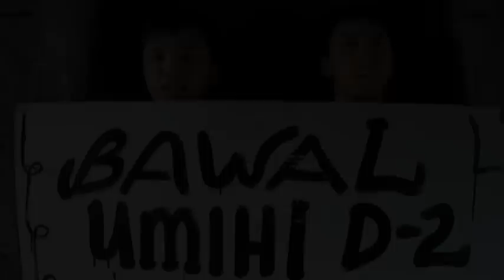Sports Committee - The Final Countdown (Short Edition)